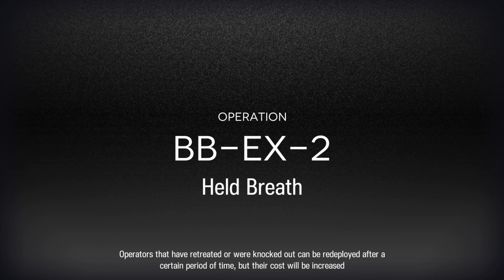BB-EX-1 to 8 + Challenge Mode | Acsalon Main AFK Easy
ขอพักฝึก ทำคลิปดนตรี สักแปปนึง
แวะมาลับสมองกับเกมส์ Arknight
ด้วยการอวย Acsalon กับ Skill 1 AFK
ที่ช่วยลดจำนวนตัวจากโพยท่านอื่นๆ
ไปได้อีกนิดนึงในบางด่าน ให้ทุกคนดู
เผื่อเป็นแนวทางในการเล่นได้บ้าง *-*

0:00  BB-Ex-1 Cm
2:06  BB-Ex-2 Cm
4:40  BB-Ex-3 Cm
8:01  BB-Ex-4 Cm
11:11  BB-Ex-5 Cm
15:20  BB-Ex-6 Cm
19:08  BB-Ex-7 Cm
24:04  BB-Ex-8 Cm